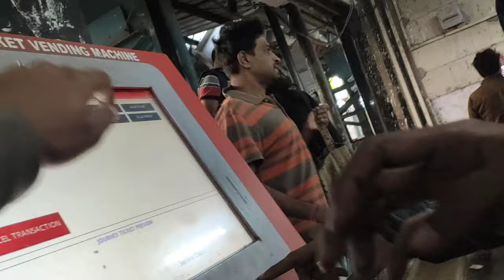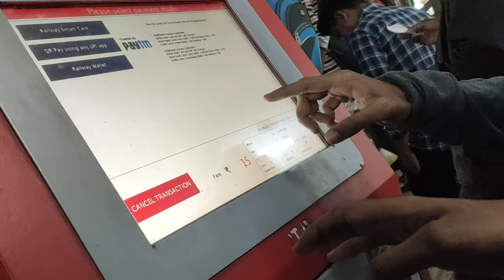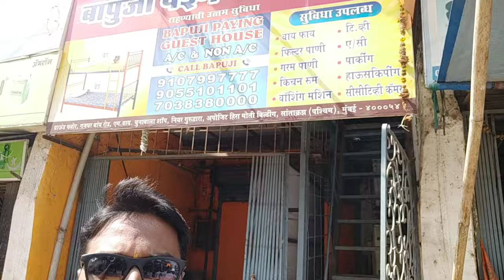सुसाट मुंबई SUSAAT MUMBAI // Part 1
SUSAAT MUMBAI PART 1

miraj to dadar
Santa kruz
bapuji paying guest house

marathi vlog
susaat Travel Vlog

chotta mumbai,
coastal road mumbai,
colaba market mumbai